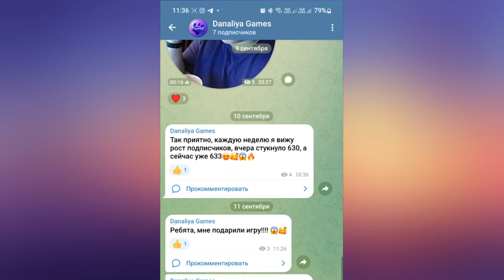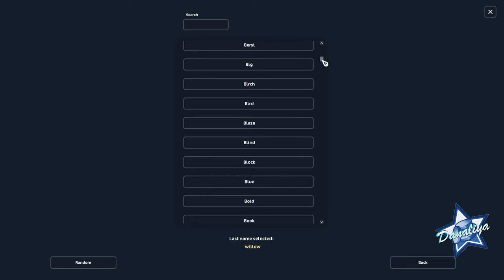Покупка Лошади Подписчику |Star Stable Online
Такая же лохматая)